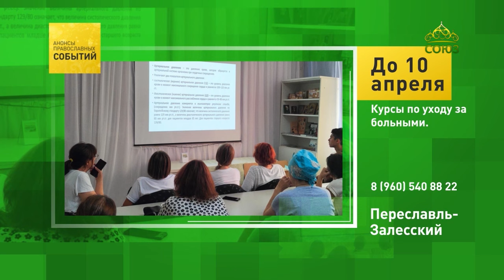Переславль-Залесский. Курсы по уходу за больными